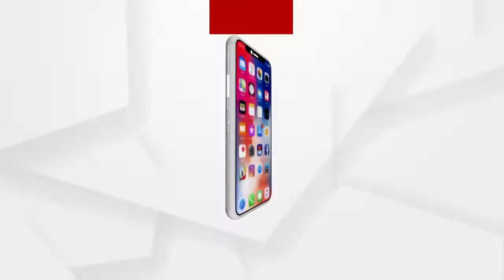କଟକ ଜିଲ୍ଲା ନିଆଳିର ତାମ୍ପଡ଼ା ମଣ୍ଡିରୁ ଉଠୁନି ଧାନ ....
କଟକ ଜିଲ୍ଲା ନିଆଳିର ତାମ୍ପଡ଼ା ମଣ୍ଡିରୁ ଉଠୁନି ଧାନ। ଚାଷୀମାନେ ଏକ ସପ୍ତାହ ହେବ ଶୀତ କାକରରେ ରାତି ଅନିଦ୍ରା ହୋଇ ଧାନ ମଣ୍ଡି ଜଗି ବସିଥିବା ବେଳେ ନା ଆସୁଛନ୍ତି ମିଲର ନା କୌଣସି ପ୍ରଶାସନିକ ଅଧିକାରୀ। ତାମ୍ପଡ଼ାରେ ମଣ୍ଡି ଅବ୍ୟବସ୍ଥା ନେଇ ଚାଷୀ ଜିଲ୍ଲାପାଳଙ୍କୁ ଜଣାଇବା ପରେ ବି ଫଳ ଶୂନ .